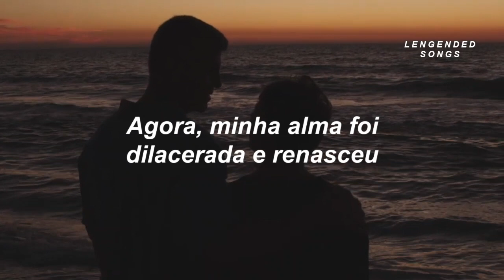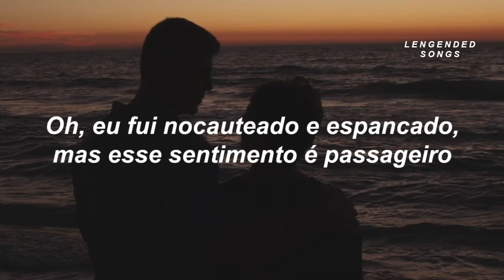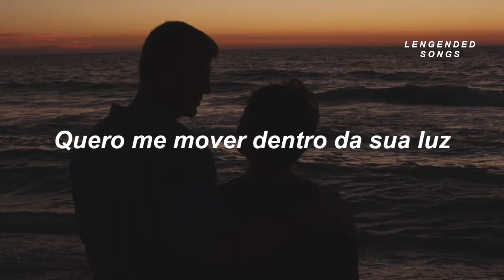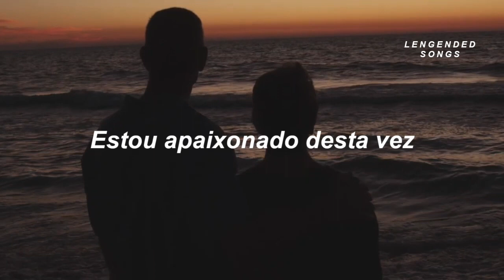dermot kennedy - what have i done (tradução)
Artista: Dermot Kennedy
Álbum: Without Fear
Data de lançamento: 2019

🌟 Se chegou até aqui, se increva no canal e deixe o seu like e comentário no vídeo para eu saber que você acompanha o canal!

🌙 Deixe sugestões de músicas para tradução nos comentários.

ORIGINAL LYRICS//
Woke up this morning, light poured in, you're with me
I thought I'd be better off alone
Now, my soul has been torn and reborn, started breathing

I never thought I needed saving
I was right where I should be
Good God, I know it's dangerous
But it's you that I need
I'm in love this time

So, don't you fall back asleep for this moment
Just be, I wanna get it right for once
Oh, I've been knocked out and beat, but this feeling is fleeting

Never thought I needed saving

Ever since the other night
I've been thinking 'bout the way you smile golden
Wanna move inside of your life

Oh no, what have I done?
You be brave for me, now

• direitos autorais:

• Todos os créditos e direito são dados aos cantores e sua equipe.

Deixem críticas, elogios (ou o que vocês quiserem) para a melhora do canal.

▪︎ Caro artista, a intenção do vídeo foi passar a tradução para os assinantes/espectadores do canal.

Os direitos autorais da música são dados aos artistas. Já a edição de vídeo foi feita por mim, é de minha autoria!

Dear artist, the intention of the video was to pass the translation on to the channel's subscribers / viewers. The copyright of the song is given to the artists.

The video editing was done by me, it's my own!